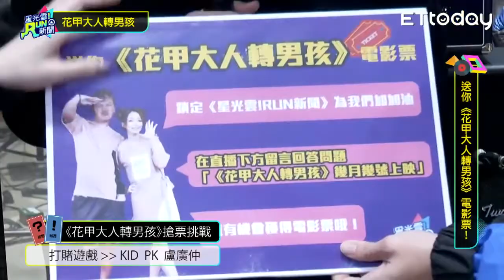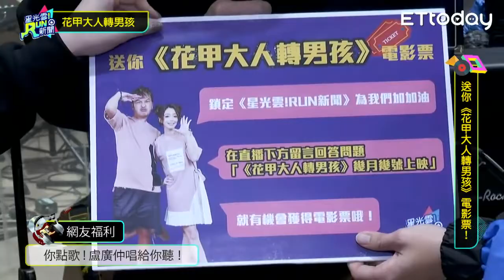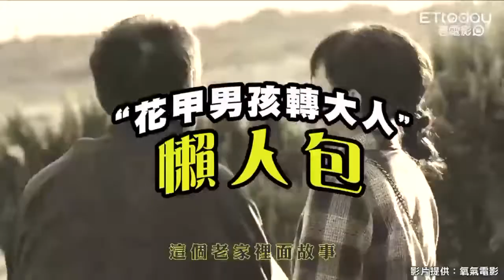【盧廣仲 嚴正嵐】花甲大人轉男孩！｜星光雲！RUN新聞｜20180205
2017年最受矚目的電視劇《花甲男孩轉大人》在今年即將推出春節電影版《花甲大人轉男孩》，本周《RUN新聞》邀請到盧廣仲、嚴正嵐來和網友玩樂！

影片授權：ET Today播吧